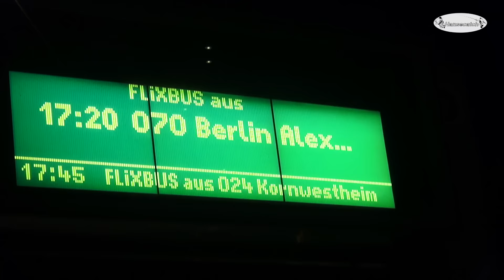STREETFISHING MIT LENNART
So langsam hat sich das Streetfishing in Hamburg einen Namen gemacht. Auch Lennard David aus Berlin wollte es einmal in der urbanen Umgebung von Hamburg auf Zander probieren. Was daraus gewoden ist seht ihr hier!
Videoclips aus dem Angelsport, von Hansecatch Hamburg. Alles rund um die Themen Spinn- und Fliegenfischen.

Herausgeber ist Tobias Dreimann